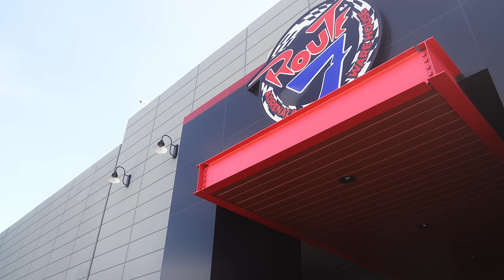Route 7 Axe Throwing 🪓🔥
It's time... Our brand new attraction is here and ready for you! Grab the gang, choose your game(s), and get ready for a kick-axe time 🪓
Eat. Play. Repeat.🔥

We can't wait to serve you 🤜🤛